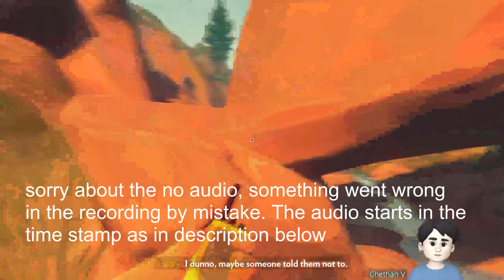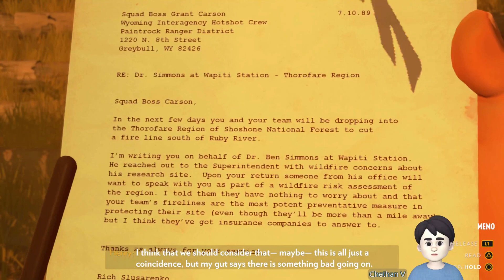#9 Firewatch | Heading to Scout Camp and Exporing it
Audio gets to be corrected from here:  3:17
Please do comment on as to what I can do to improve my videos and which game I should play next